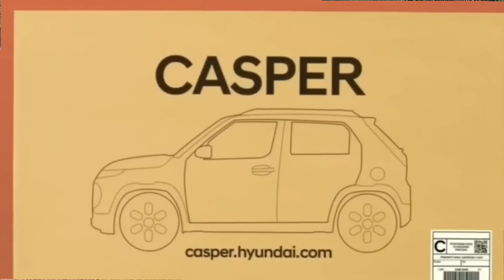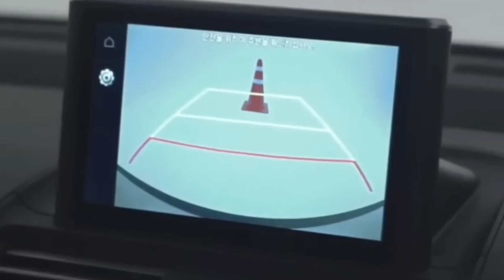குட்டி மிருகம் இந்த காரா?New Coming Hyundai Exter Car | My Next car இதுதானா?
kayal 92 Riders

kanyakumari to myanmar solo bike ride